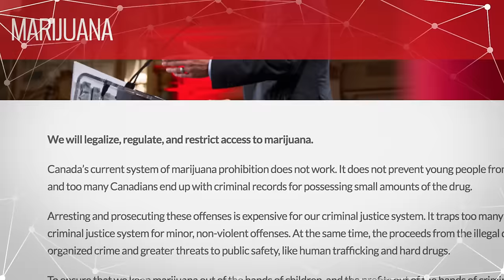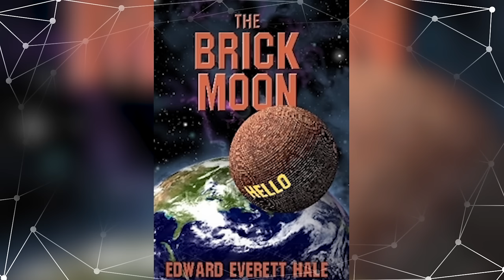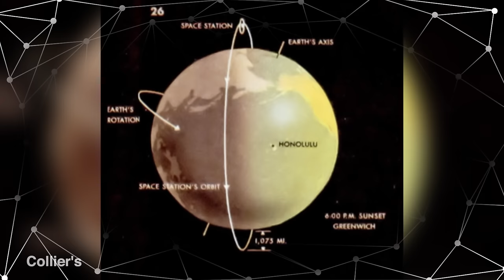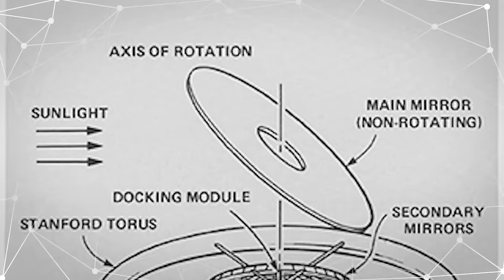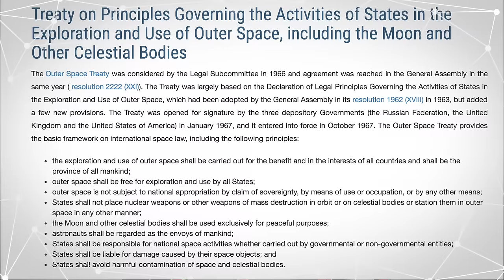Future Space Colonies that Never Happened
We almost live in space. Here’s how.

Collier’s Predictions (so cool to read / look at pictures of)

The time Donald Trump’s empire took on a stubborn widow — and lost

Justin Trudeau is pretty sure you won't move to Canada

Beyond the planet earth by Konstantin Tsiolkovsky

Kalpana Art & Video - Bryan Versteeg Studios Inc.

Craig Kevorkian
Sita Dubeau
Jeremy Hershell
Bits O' Weirdness
Tom Jasper

Come back for new videos most Wednesdays.